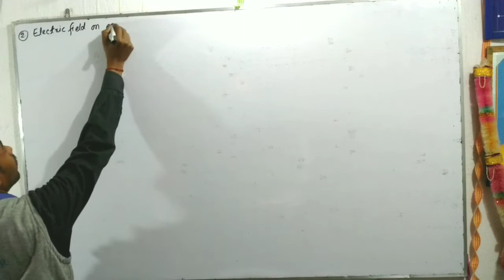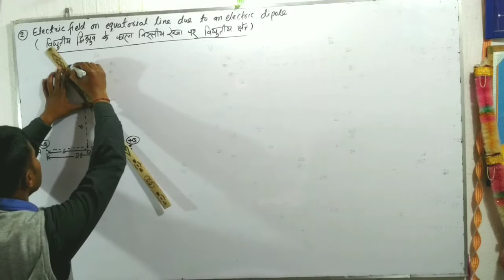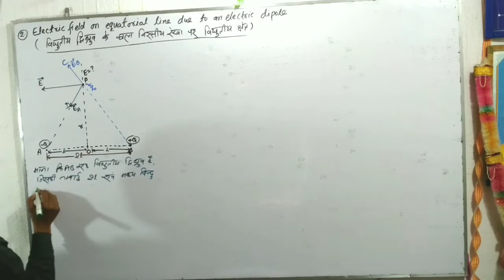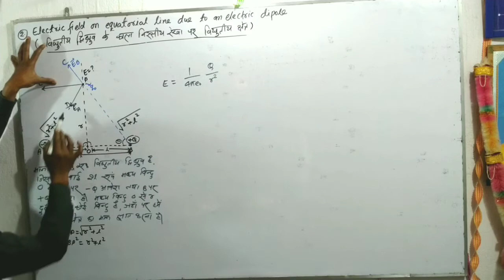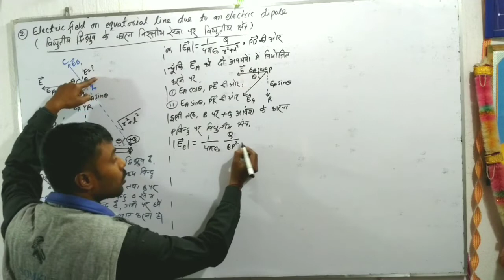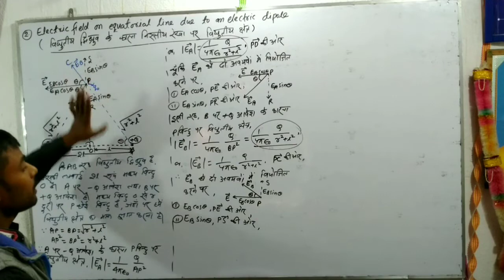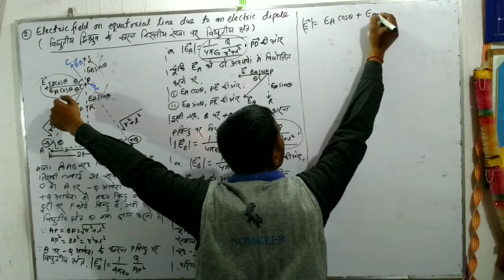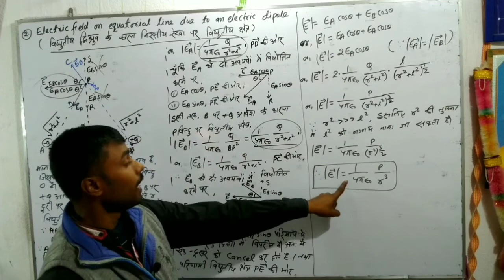Electrostatics | Electric Dipole Part-2 | Lecture in Hindi | Class 12 Physics | BSEB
hello guys , welcome to Mega classes presents by Abhinandan sir.  I hope you are always watching my lestest educational videos.

About Abhinandan sir,
Hii, mera name abhinandan kumar hai or mai Sheikhpura Bihar ka rahne wala hu or Mai B.Ed (bachelor of education) pass out hu. ye YouTube channel me 10th to 12th ke physics,English,math and chemistry ki videos upload hota hai.